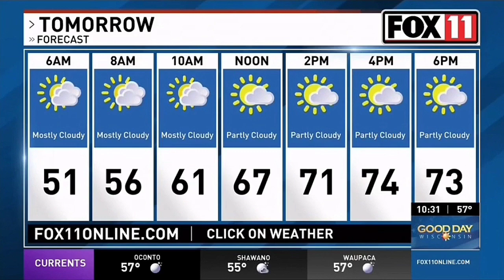WLUK: Fox 11 News At Ten- Close (6/6/2022)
Notice anything wrong? lol